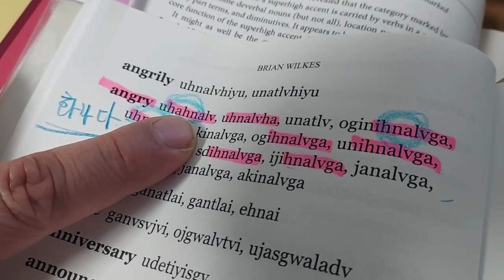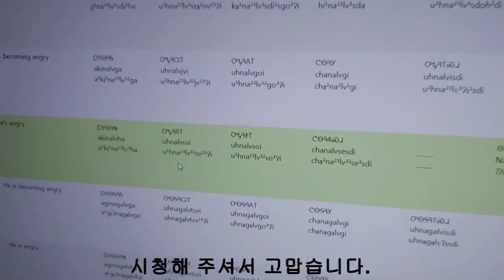Cherokee: angry, sleepy) 코로나에 걸리고보니 아주그냥 짱꼴라들을 자근자근 씹어먹고 싶어지네요.저것들은 인간이 아닙니다.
아메리카동이족TV COVID-19#Cherokee